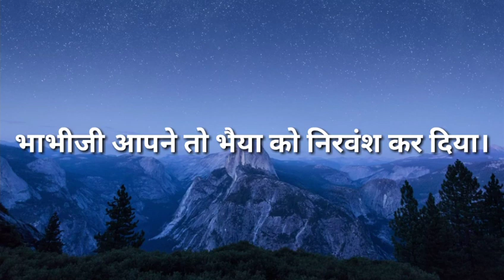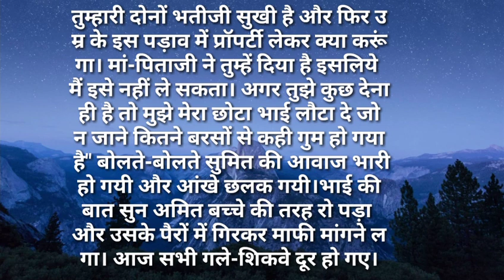svichar/भाभीजी आपने तो भैया को निरवंश कर दिया सुविसार Hindi kahaniya Hindi Moral Stories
भाभीजी आपने तो भैया को निरवंश कर दिया